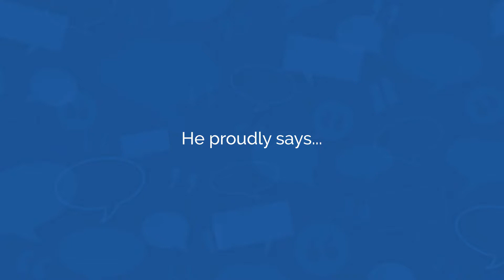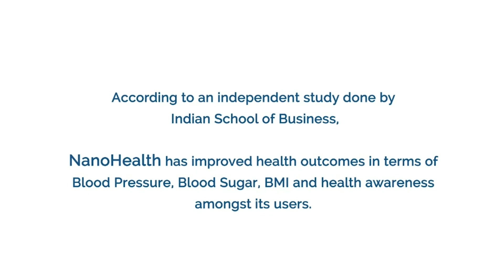NanoHealth user testimonial